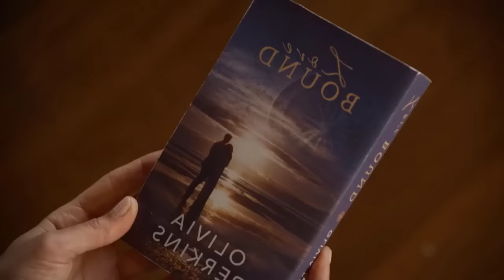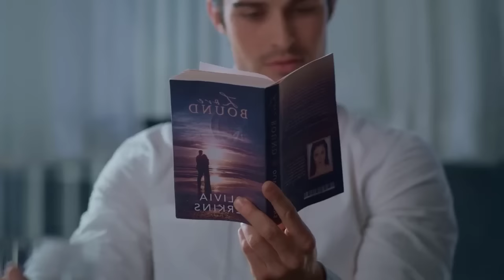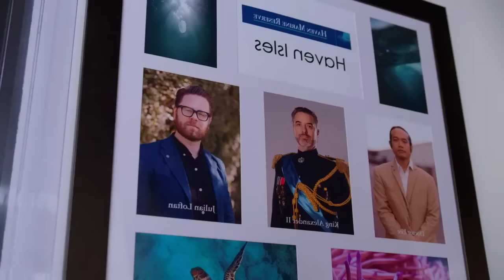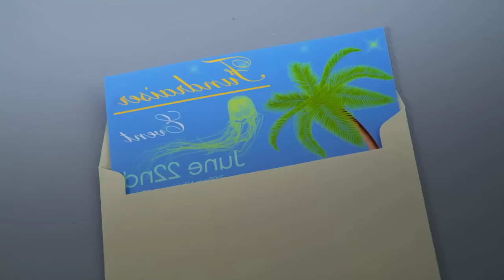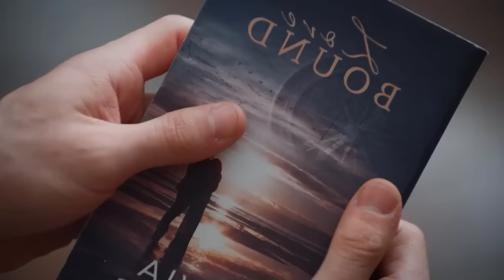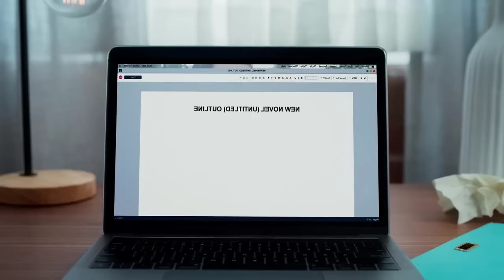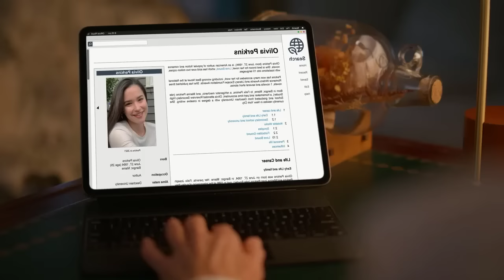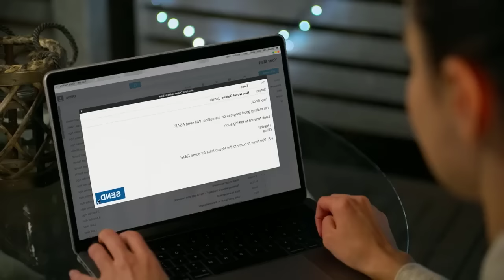Le prince fait semblant d'être pauvre et tombe amoureux d'une romancière I film romance 2023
film romance 2023 I Olivia part en vacances sous les tropiques dans l'espoir de trouver l'inspiration. Elle rencontre le prince Alexandre, qui a besoin de prendre un peu de distance par rapport à son devoir de marier des membres de la famille royale.

Movie Name : A Royal In Paradise 2023